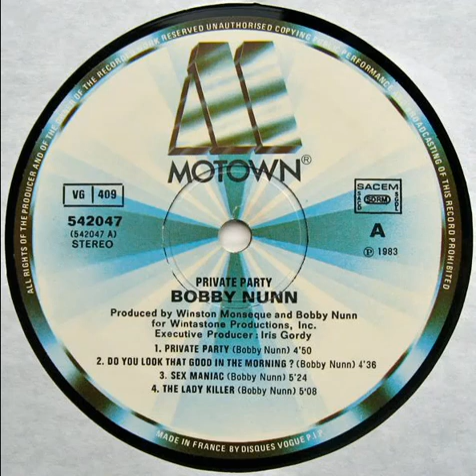BOBBY NUNN- sex maniac